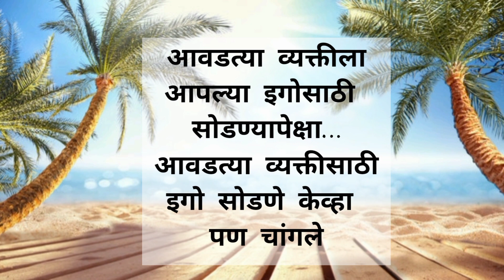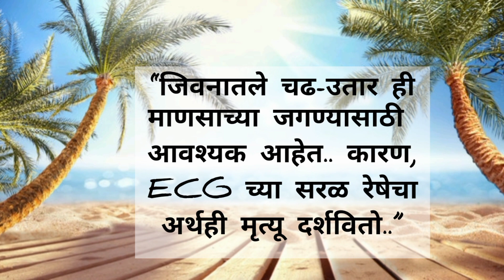वाचून मनाला आधार देणारे व छान वाटणारे सुविचार/ Marathi Attidute Quotes / Best Marathi Quotes